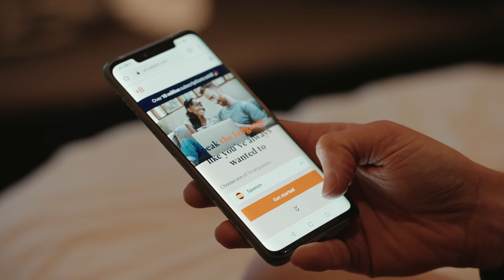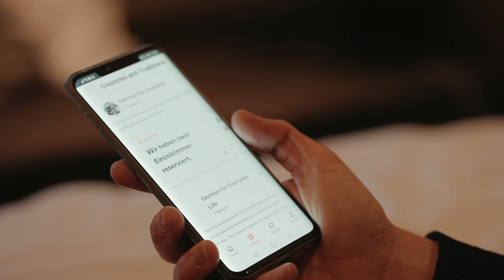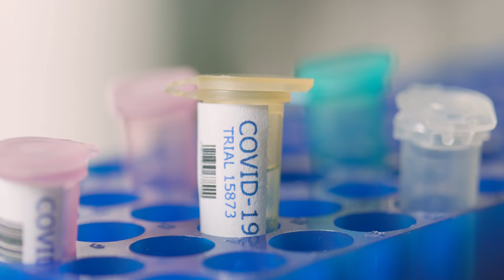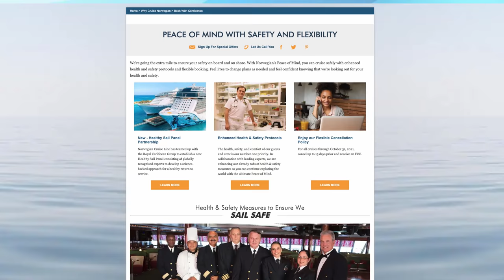CRUISING IN 2021!! Is It About To Restart?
We have some good news, the wheels have been set into motion around the world to get cruising finally back up and running after almost a year of no sailing. BUT the CDC is once again making cruising to restart more difficult, why are they constantly picking on cruise?? We have this and major cruise news from all the biggest cruise lines including Royal Caribbean, Princess, Norwegian Cruise Line, MSC and more!

0:25 Cruise Lines Prepare to Return to Sailing
4:10 Vaccines Provide a Boost to the Cruise Industry
5:10 CDC Elevates Cruise Ship Travel Warning to ‘Very High’
8:00 Many Cruise Lines Announce 2020 Black Friday Deals

🛒 Our Amazon must-buys:
If you are in the USA
If you are in the UK